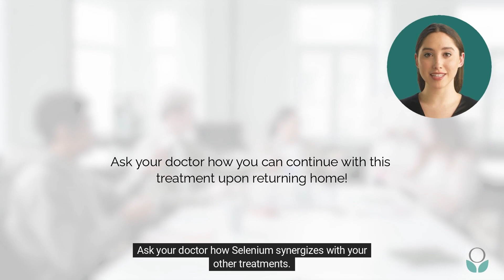Selenium and Cancer Treatment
This video focuses on the role of selenium in cancer treatment. Learn how selenium can support cancer patients by reducing inflammation, protecting healthy cells, and promoting healthy cell growth.